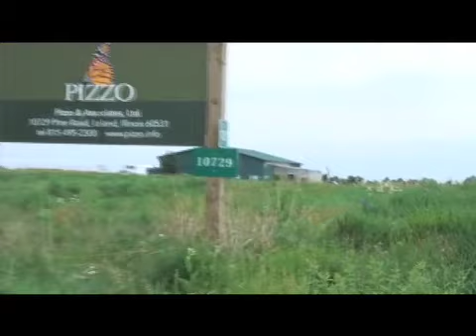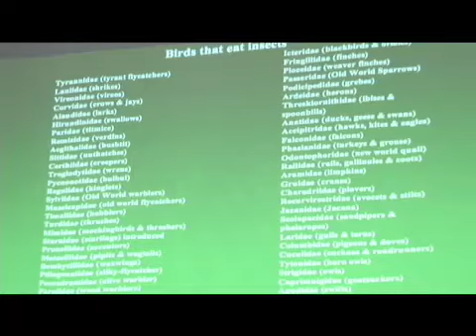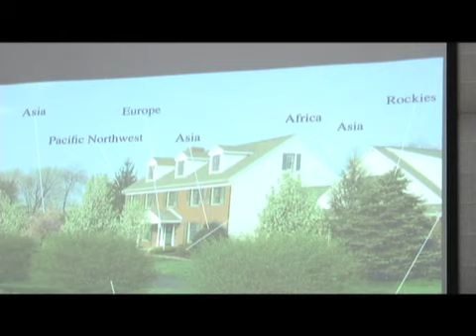The Spirited Gardener: Is Your Garden For The Birds?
Julia Bunn, The Spirited Gardener, had a chance to learn from Douglas W. Tallamy, author of Bringing Nature Home: How Native Plants Sustain Wildlife in Our Gardens, as he shared his scientifically researched insights with an audience at the  Pizzo & Associates, Ltd. 21st Anniversary celebration.  A brief look at her own neighborhood revealed that she was on her way to having a yard that was for the birds!